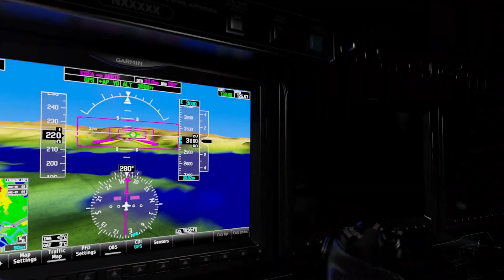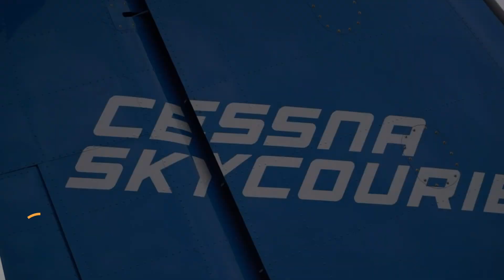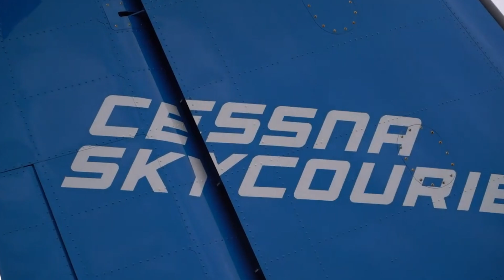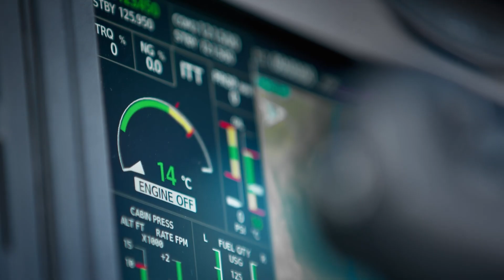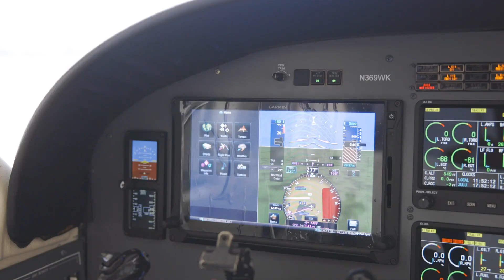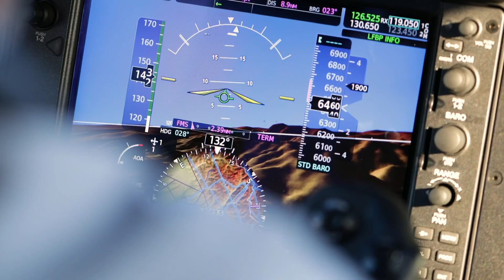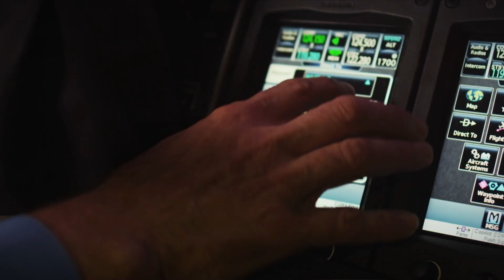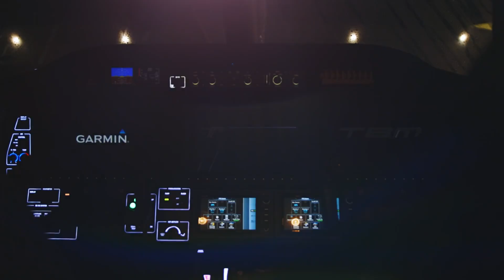12 TURBOPROP AIRCRAFT THAT WILL BLOW YOUR MIND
12 TURBOPROP AIRCRAFT THAT WILL BLOW YOUR MIND

"Explore 12 jaw-dropping turboprop aircraft that redefine innovation and performance! From cutting-edge designs to legendary workhorses, these aircraft showcase speed, efficiency, and versatility. Whether it's record-breaking feats or futuristic features, these turboprops are sure to amaze aviation enthusiasts. Buckle up and take flight with the best in modern turboprop engineering!"

00:00 - Piper M700 Fury
01:17 - Cessna 408 SkyCourier
02:21 - ATR 72
03:19 - Daher TBM 960
04:23 - Antonov An-26
05:19 - Piper Cheyenne 400 LS
06:32 - Beechcraft King Air 350i
07:36 - Cessna 441 Conquest 2
08:35 - Daher TBM 910
09:34 - Short 360
10:27 - Beechcraft Denali
11:22 - Kodiak 100